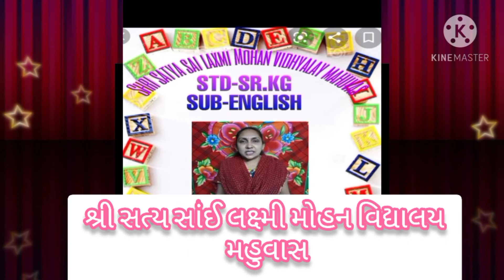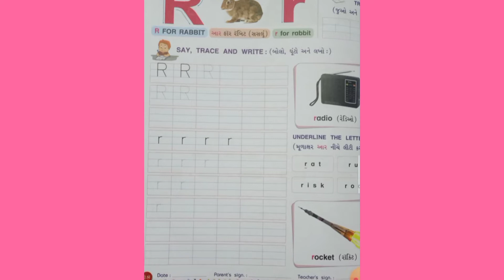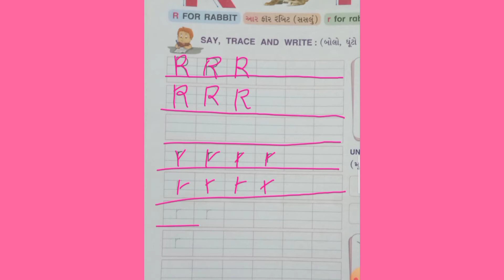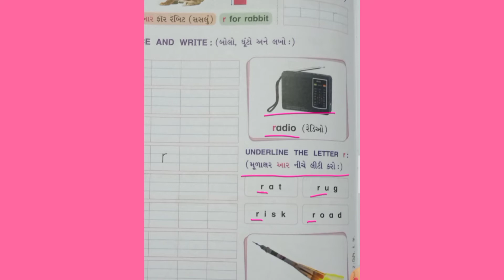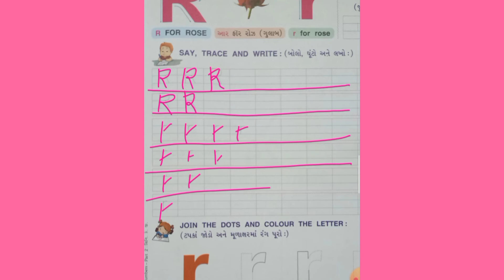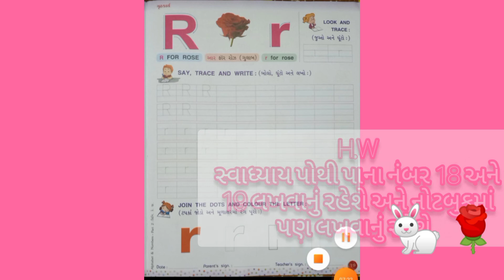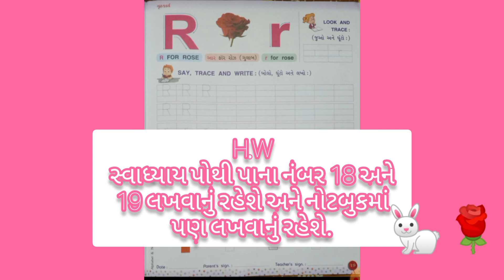STANDARD SR.KG ENGLISH ALPHABET (R ,r)